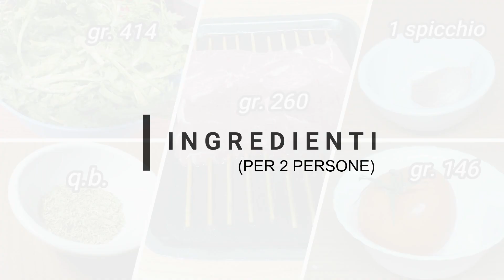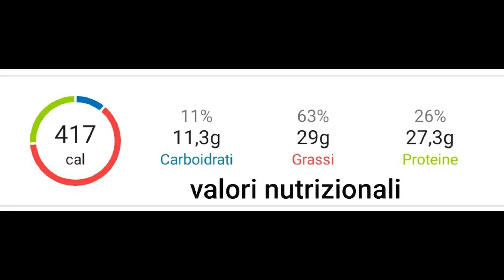Arrosticini di ovino e contorno misto - solo 417 calorie per questo "Piatto Unico" - Ricetta light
Questa è un'idea per una cena appetitosa e leggera. Gli arrosticini di ovino si accompagnano bene ad una insalata di pomodoro e alle cime di rapa ripassate in padella.  Un Piatto Unico davvero sfizioso ed appagante!

INGREDIENTI per 2 PORZIONI:

- gr. 414 di cime di rapa (46 kal. a porz.)
- gr. 260 di arrosticini di ovino (283 kal. a porz.)
- gr. 146 di pomodoro insalataro (15 kal. a porz.)
- gr. 6 di glassa all'aceto balsamico (3 kal. a porz.)
- 1 peperoncino (0 kal.)
- 1 spicchio d'aglio (0 kal.)
- 3 cucchiaini di olio extra vergine di oliva (68 kal. a porz.)
- sale q.b.
- mix di pepe q.b.
- origano q.b.

TOTALE: 417 calorie per 1 porzione (come da immagine di copertina)

BUON APPETITO!